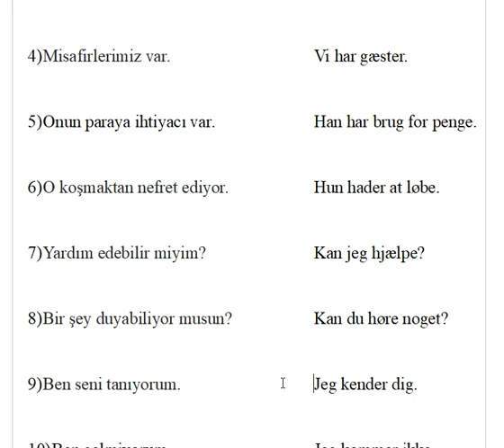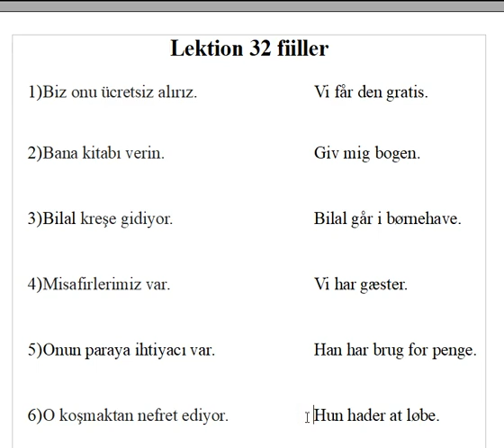Dansk for tyrkere lektion 32 Danimarkaca Türkler için ders otuz iki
1) Biz onu ücretsiz alırız.        Vi får den gratis.

2) Bana kitabı verin.        Giv mig bogen.

3) Bilal kreşe gidiyor.     Bilal går i børnehave.

4) Misafirlerimiz var.          Vi har gæster.

5) Onun paraya ihtiyacı var.       Han har brug for penge.

6) O koşmaktan nefret ediyor.    Hun hader at løbe.

7) Yardım edebilir miyim?        Kan jeg hjælpe?

8) Bir şey duyabiliyor musun?       Kan du høre noget?

9) Ben seni tanıyorum.             Jeg kender dig.

10) Ben gelmiyorum.            Jeg kommer ikke.